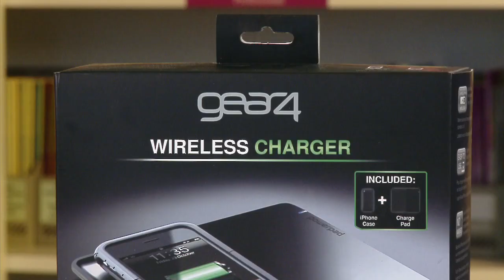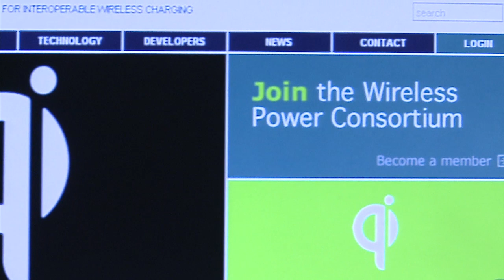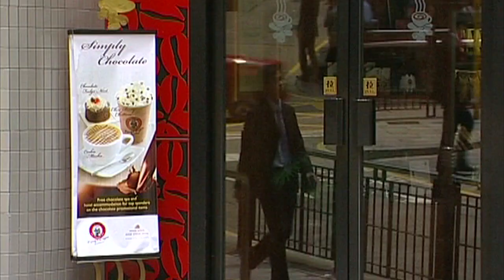ConvenientPower Opening a New World of Wireless Charging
Hong Kong based company ConvenientPower is plugging into international markets with technology that promises to make smartphones and other handheld devices even more wireless. Bas Fransen, Chief Marketing Officer explains how the company based at Hong Kong Science & Technology Parks is leading the charge to develop innovative products and a new global standard for wireless charging.